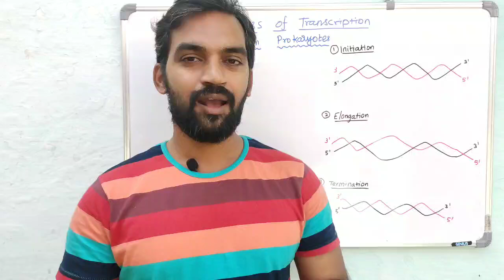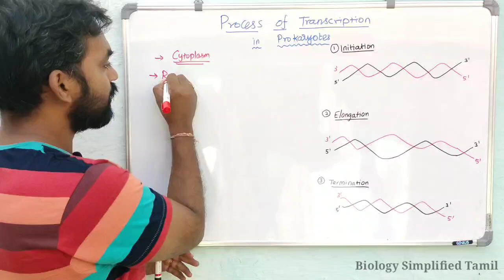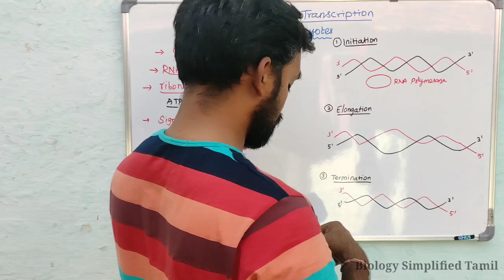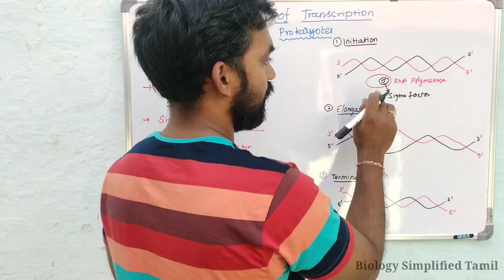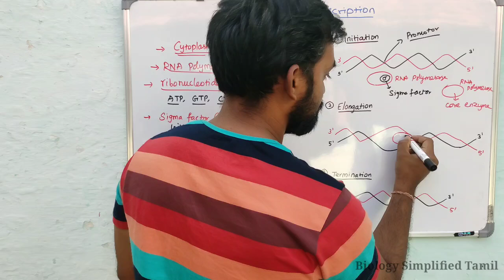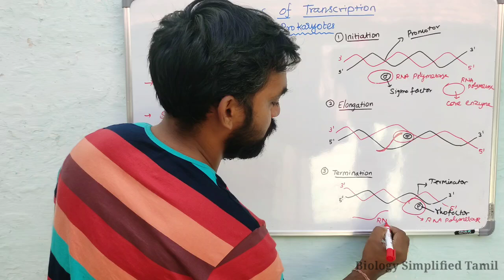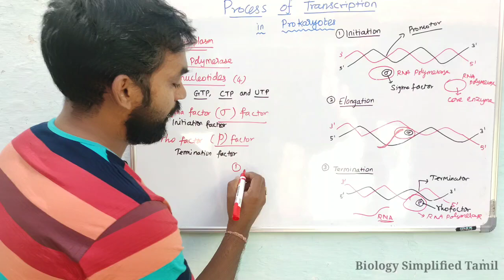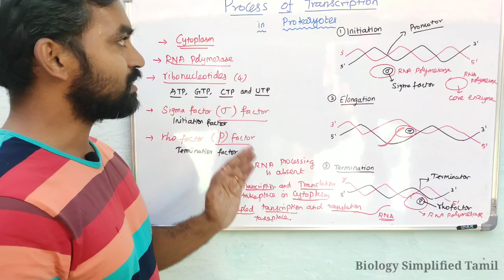Transcription in prokaryotes | Tamil